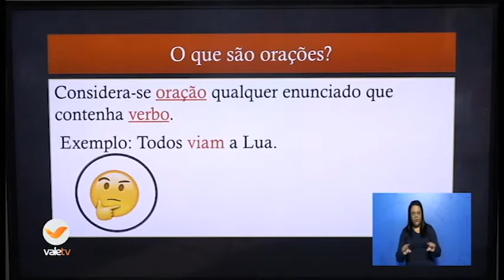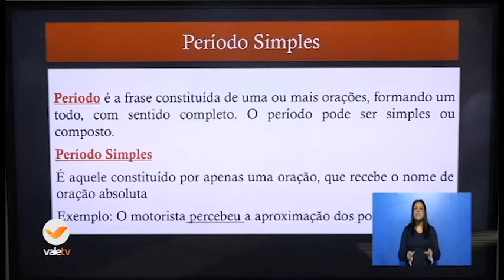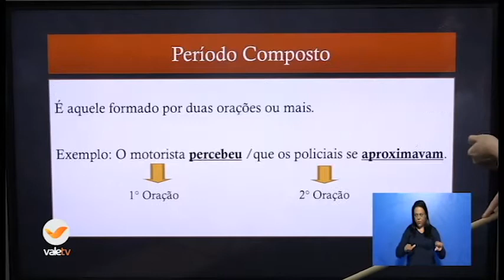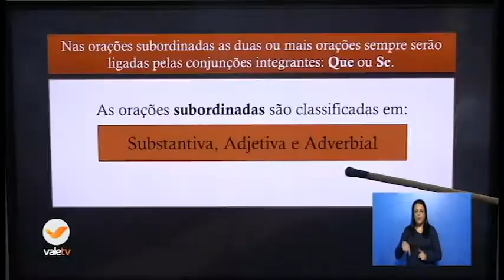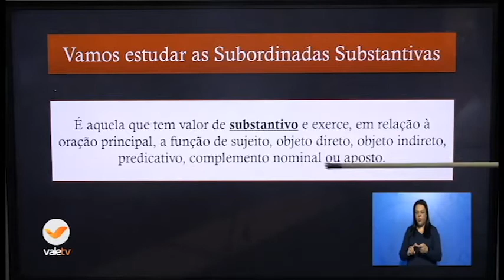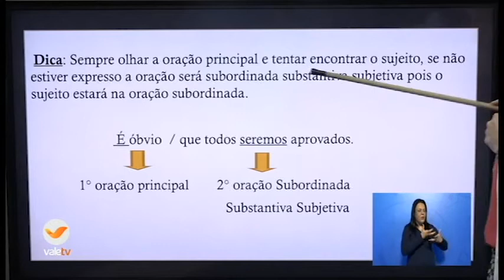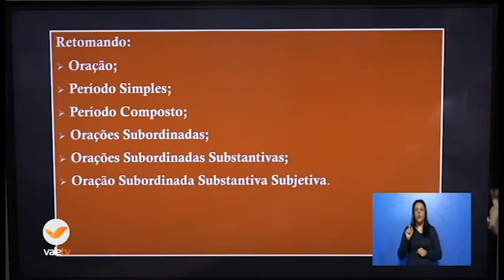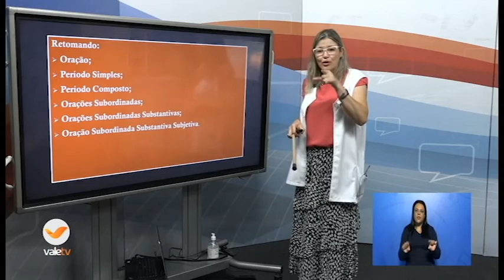16H05 ÀS 6H25 PORTUGUÊS 9ºANO 01 07 20